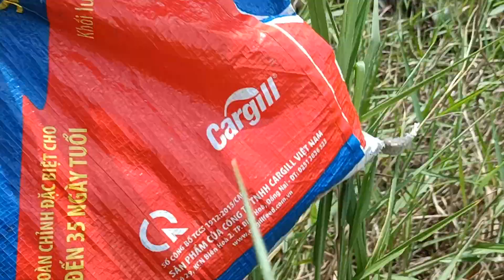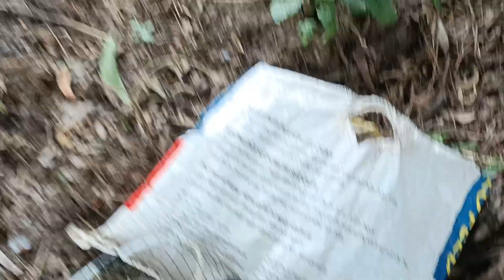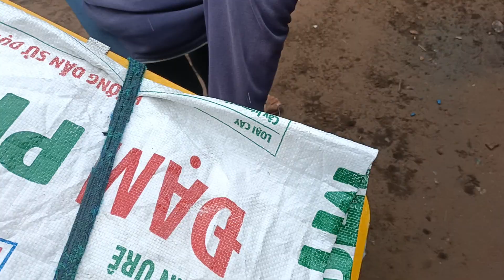thăm lờ cá lóc cải tiến 6 cái lờ dính gần 5kg cá mà lạ lắm à nha sanbatbatri#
sanbatbatri#baychuotcongnhum#chuotconhum#nhumong #  mến chào cô chú anh chị và ae đồng nghiệp chúc cả nhà xem video vui vẻ thoải mái. săn bắt ba tri xin chân thành cảm ơn cả nhà trong thời gian qua đã luôn đồng hành cùng em , cảm ơn cả nhà rất nhiều . rất mong cả nhà sẽ mãi đồng hành cùng em nhé, đăng ký kênh giúp em nhé cả nhà.yêu cả nhà nhiều nhiều lắm. 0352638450